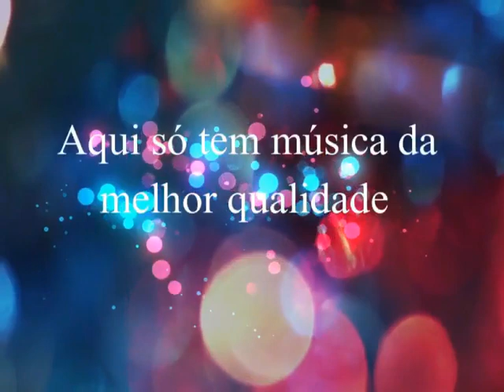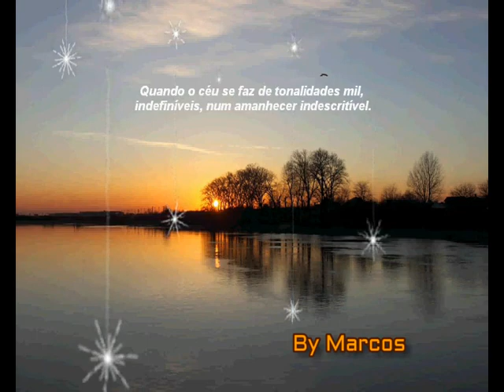Antônio Marcos & Fábio - Eu Preciso Ter Você Aqui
Antônio Marcos & Fábio
Ano: 2001